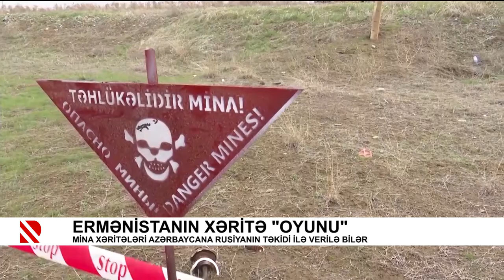Sabah Ramazan bayramıdır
Pandemiya ilə bağlı olaraq kütləvi bayram namazı qılınmayacaq